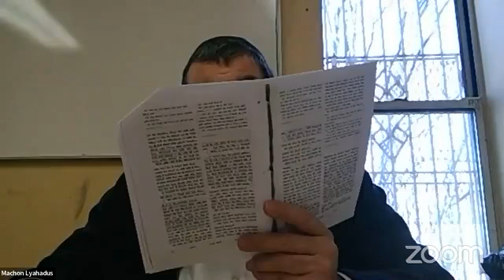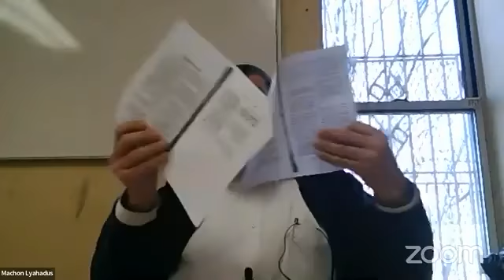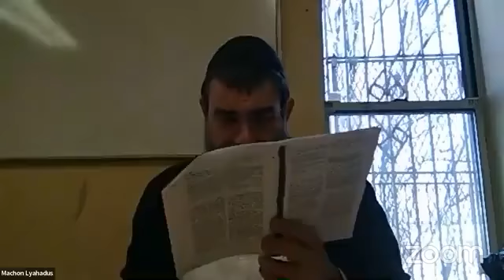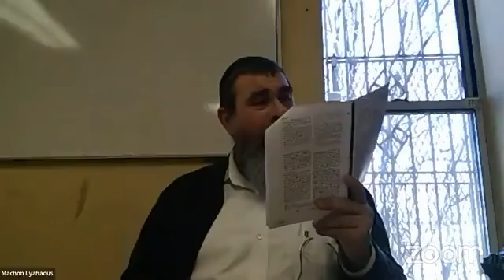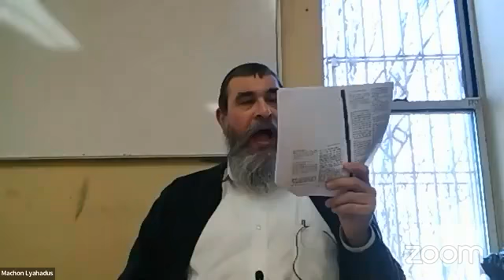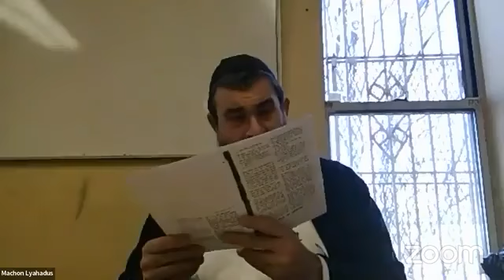Rabbi Paltiel 29 Adar I, 5782